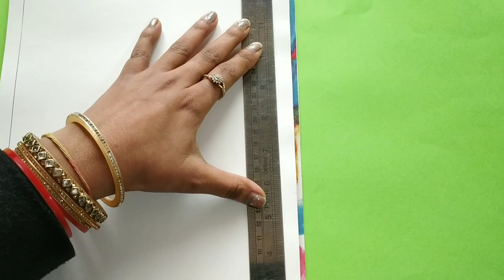Simran Creative Dream | Oil Pastel Art | Making of sun set scenery with oil pastel colors🎨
Simran creative dream
Required material
1) White sheet
2) Oil pastel colors
3) Tissue paper for blending